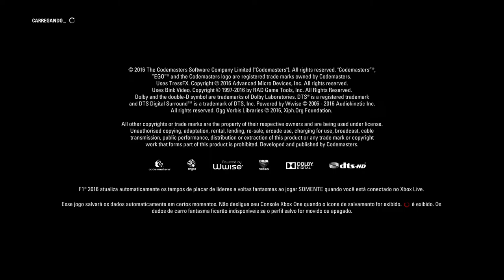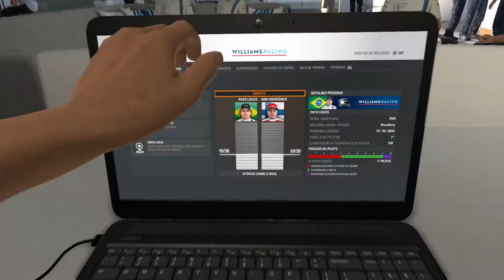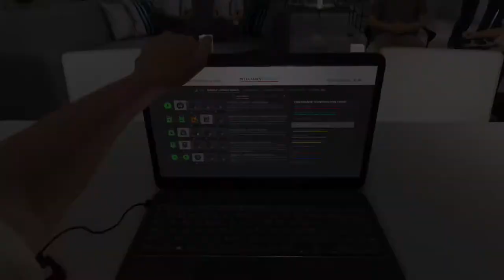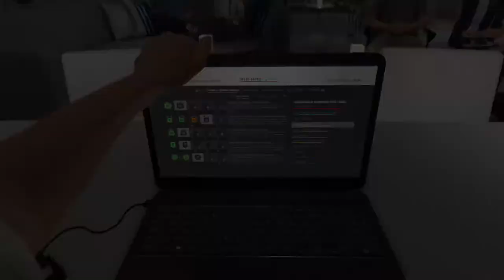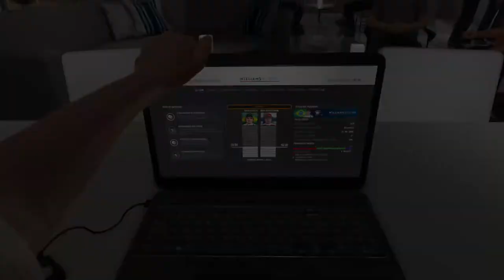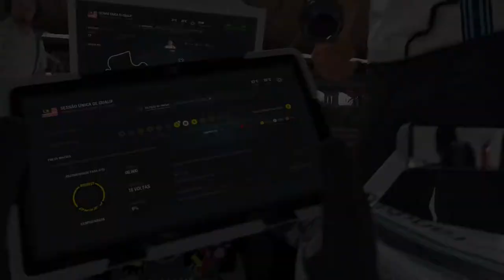F1™ 2016 - Grande Prêmio Da Malásia Treinos Livres | Qualificação On Xbox One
Treinos livres e qualificação para o Grande Prêmio da Malásia realizado no Circuito Internacional de Sepang.